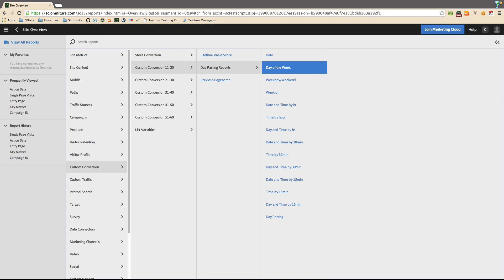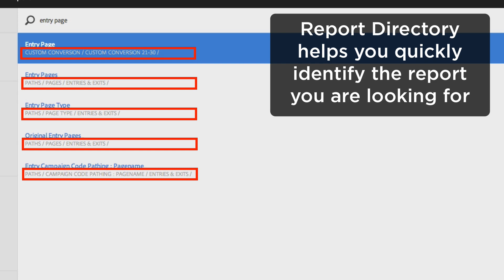Adobe SiteCatalyst - Keyboard shortcuts and new interface walkthrough